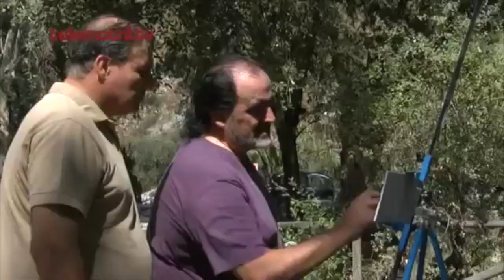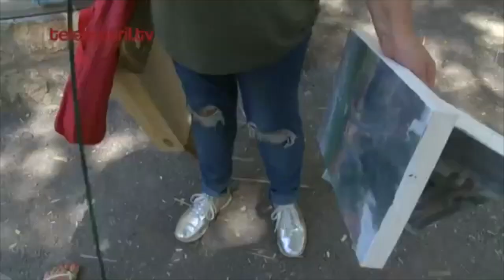Curso de Fermín García Sevilla en Motril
Curso de Fermin García Sevilla en Motril organizado por Hangel ArtStudio en septiembre de 2017. Imágenes de Telemotril, programa "Artenativo" 21/09/2017